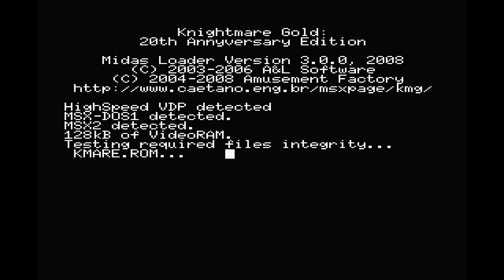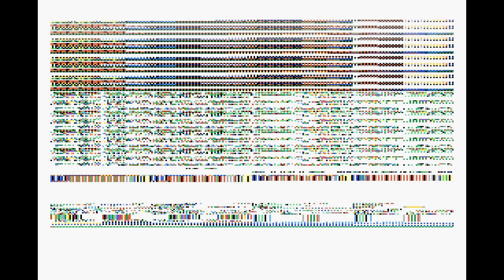Knightmare Gold 2.0 魔城伝説. MSX2. Konami 1986. Embarrassing one-armed playthrough.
Knightmare Gold 2.0 魔城伝説
(Konami's Knightmare Remake for MSX2)
MSX2
Konami 1986
Amusement Factory 2017
RC739

Aphrodite, godness of love and beauty, was held captive in the Knightmare Castle by the Underground Demon...to rescue her is the quest of our beloved hero Popolon.

In the long journey towards Knightmare Castle, Popolon was already losing his hope to find it. His nights were filled by terrible knightmares, with the horrible creatures that threatened his beloved one.

One night, however, Popolon had a different dream. Hera, sister of Zeus, came to visit his dreams and told him the location of the Knightmare Castle: beyond the scarps of Mount Athos.

Hera then gave him an advice: for him to use wisely the jewels Aphrodite has left along the way, as well as the magic cristals sent from Mount Olympus to help him find and rescue Aphrodite.

With his renewed hope and the protection of Hera, Popolon then headed towards Mount Athos... Will Popolon rescue his beloved on time?